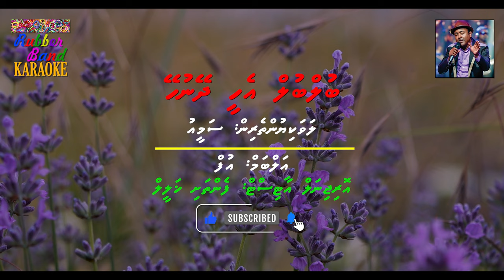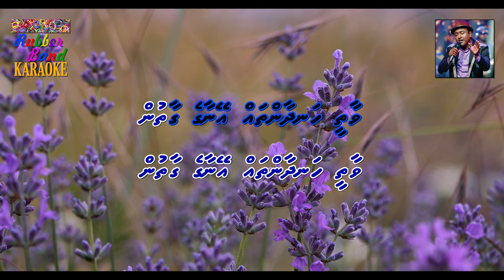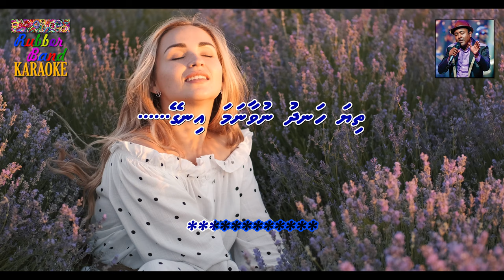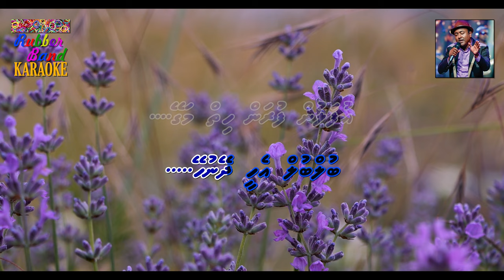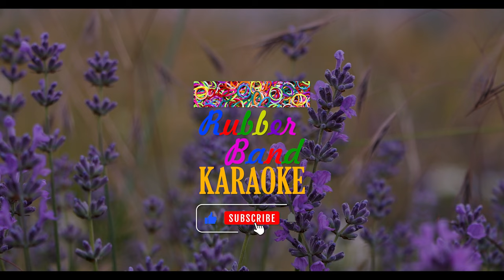Bulbul Ehee Dheynuhey (M Solo) | Sameeu | By Rubber Band Karaoke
Title: Bulbul Ehee Dheynuhey
Album: Uff
Artists: Sameeu
Original Artist: Fenthashi Khaleel
A Digital Production of Rubber Band Karaoke